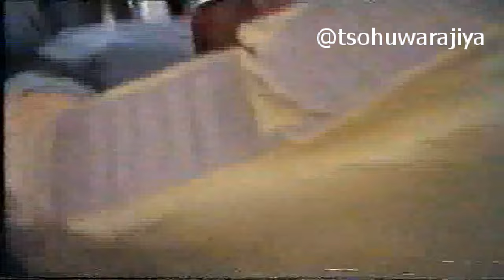| Nadin Sarauta | Masarautar Karaye | 5-7-1997 |